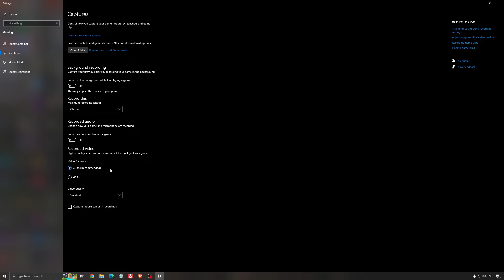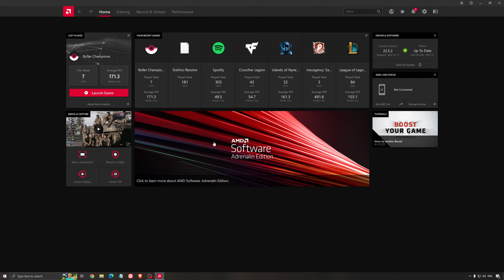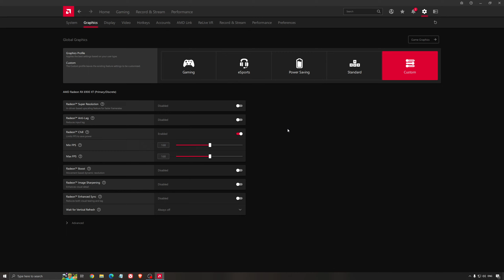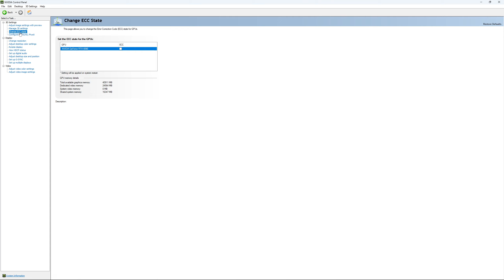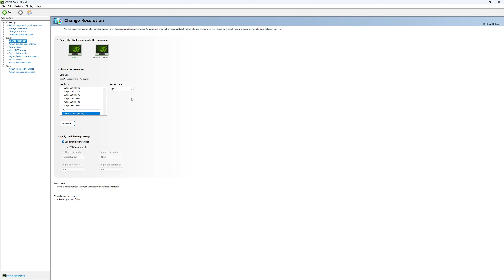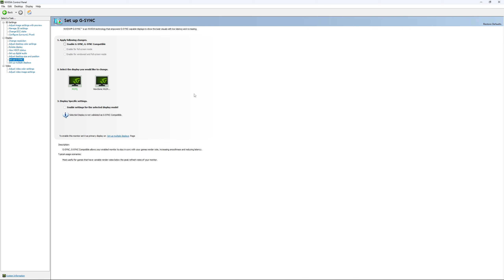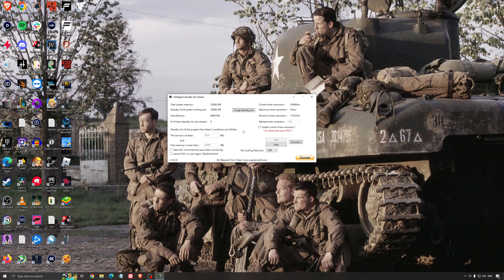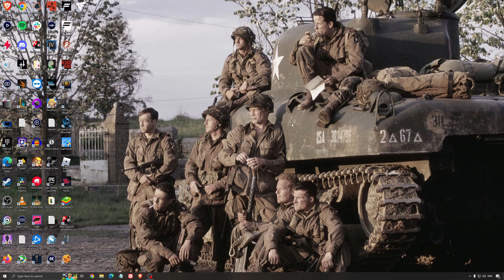Diablo 4 - MEILLEURS paramètres PC (Maximiser les FPS et la visibilité)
Voici un petit guide sur comment augmenter les performances/FPS dans le jeux Diablo 4.

Segments vidéo:
0:00 - Optimisation Windows
1:26 - GPU et Radeon
2:55 - GPU et NVIDIA
5:31 - Optimisation Windows
7:27 - Optimisation de Diablo 4

Ma configuration:

CPU: Ryzen 7800x3d
GPU: RTX 4090
Ram: 32 GIG DDR4 3600mhz
Headphone: Sennheiser HD 599 Special Edition
Microphone: Rode NT1
Keyboard: HyperX Alloy origin 65
Mouse: Pulsar X2
Mousepad: Logitech xtryfy GP4
Camera: Elgato FaceCam